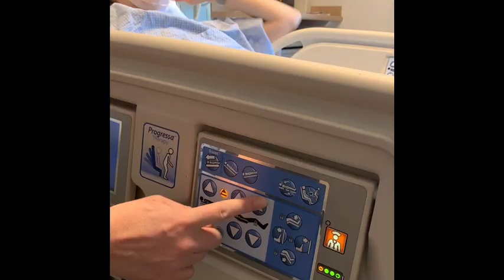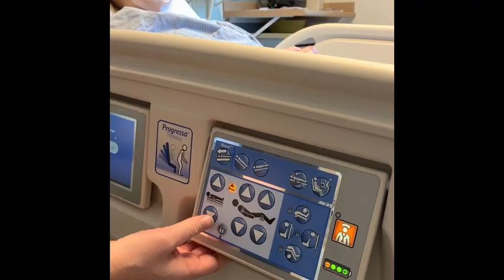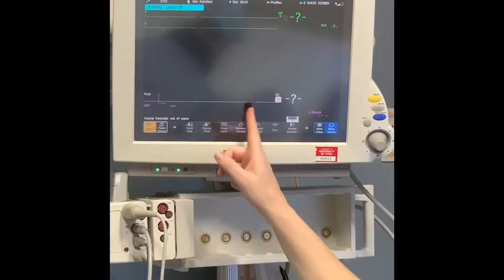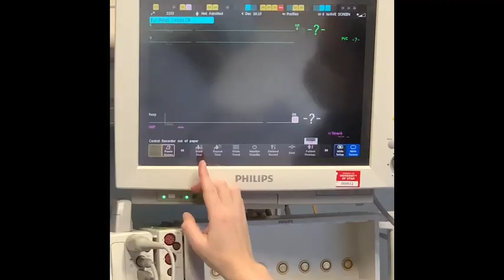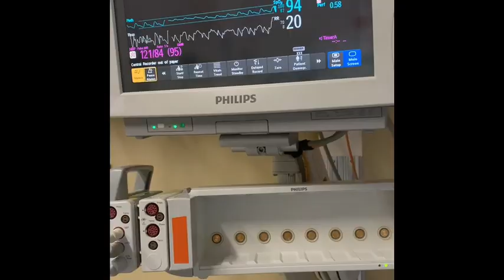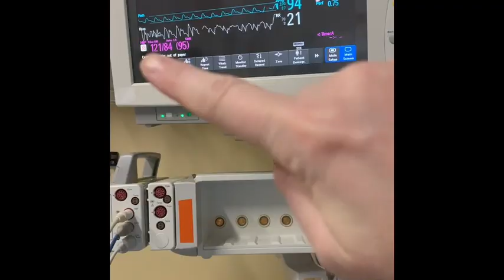Physical Therapy in The ICU: Basic Skills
Featuring Haley Bento PT, DPT, CCS, program coordinator University of Utah Cardiopulmonary Physical Therapy Residency

Description: Dr. Bento reviews ICU basics in an ICU room with a “patient”. End of video is entering a real patient room to point out the layout, where things are found. Items included:
0:30 Donning patient gown
1:35 Using the bed, bed functions, sitting pt up edge of bed
3:25 Using a second gown for modesty
5:15 Donning socks
5:50 Donning gait belt
6:50 02 from wall to tank
8:15 Putting on nasal cannula
8:50 Simple mask and NRB mask
9:35 Unplugging IV pole
10:13 Telemetry, buttons on monitor, disconnecting portable monitor
12:05 Removing gait belt, pt back in bed
12:23 02 from tank to wall, plug back in IV pole
13:20 Restraints
14:25 SCD’s
15:35 Call light
16:39 entering a real patient room- point out gloves, hand sanitizer, patient chair, IV pole, tray table, charting computer, monitor, oxygen including ambu bag and airways, where to find supplies, etc.